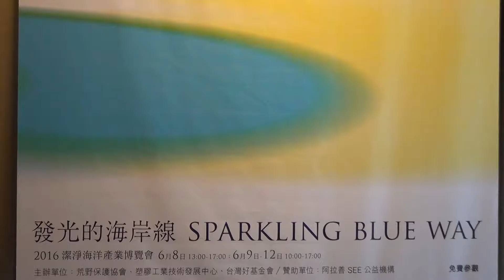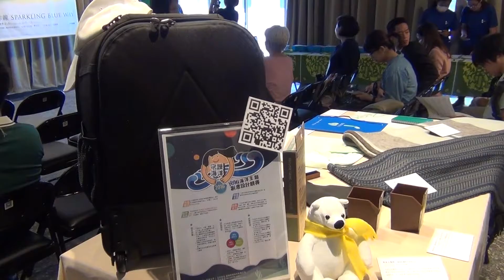世界海洋日 台湾举办海洋产业博览会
台湾环保团体荒野保护协会在世界海洋日举办第一届洁净海洋产业博览会，包括可以喝珍珠奶茶的不锈钢环保吸管、太阳能赈灾行旅包等50件商品，获颁海洋友善标章。（自由亚洲电台特约记者苗秋菊攝 ）